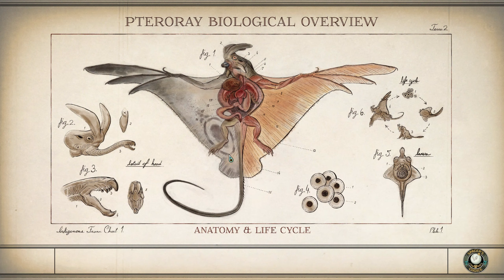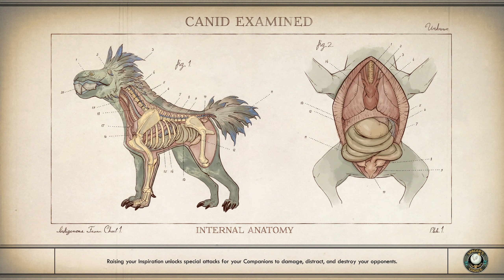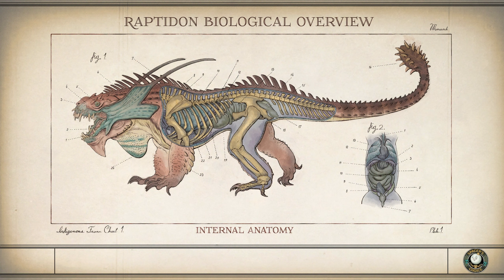The Outer Worlds - Walkthrough ! [23/30]